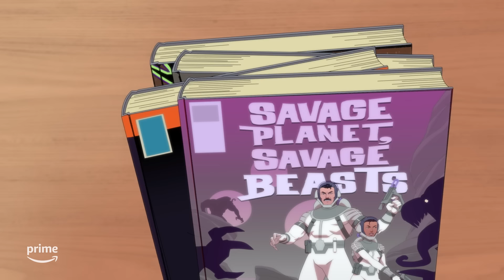Welcome Back Allen the Alien | Invincible | Prime Video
Super ready for more action? New episodes of Invincible are dropping weekly.

About Invincible: INVINCIBLE is an adult animated superhero series that revolves around 17-year-old Mark Grayson, who’s just like every other guy his age — except his father is the most powerful superhero on the planet, Omni-Man. But as Mark develops powers of his own, he discovers his father’s legacy may not be as heroic as it seems.

About Invincible Season 2: After an earth-shattering betrayal, Mark fights to rebuild his life. In the face of apocalyptic threats, he discovers new allies and wrestles with his greatest fear - that he might become his father.